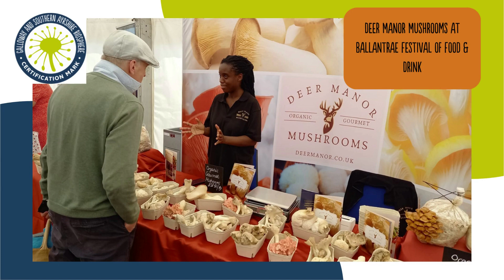International Day for Biosphere Reserves 2023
International Day for Biosphere Reserves is a UN awareness day celebrated on 3rd November each year. Here we invite you to meet just a few of the people and places that make the Galloway and Southern Ayrshire UNESCO Biosphere so special.